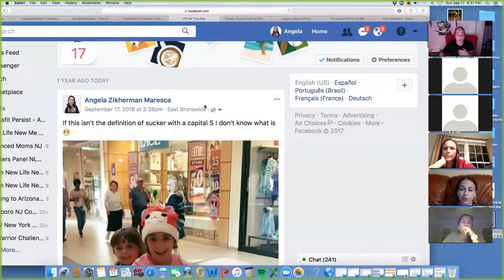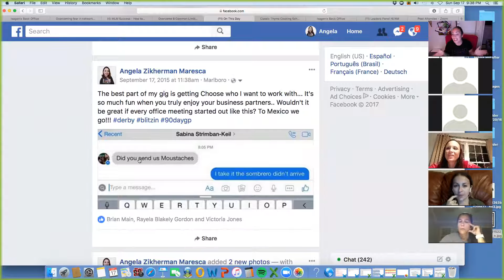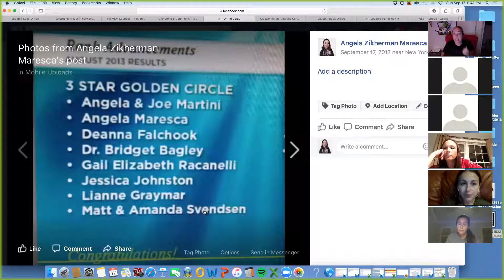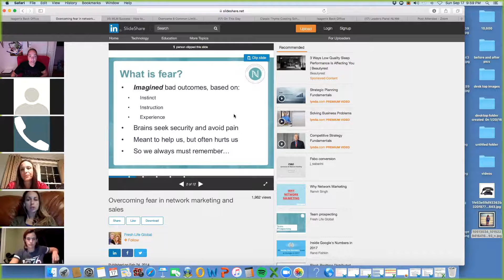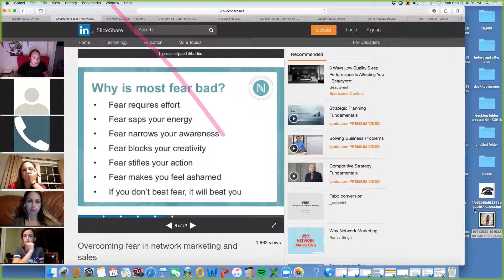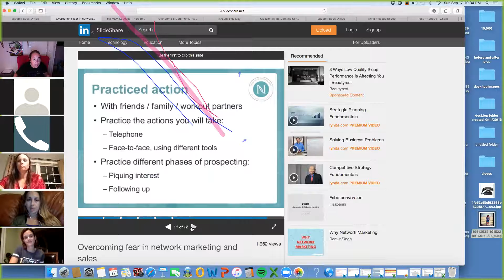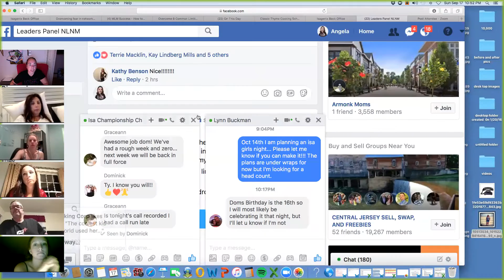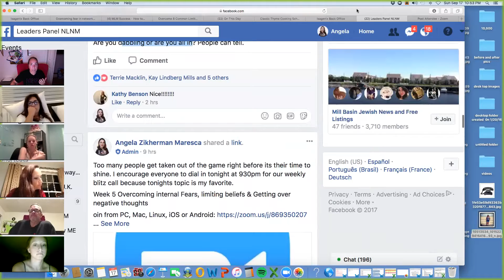Week 5 blitz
overcoming limiting beliefs and fears that hold you back